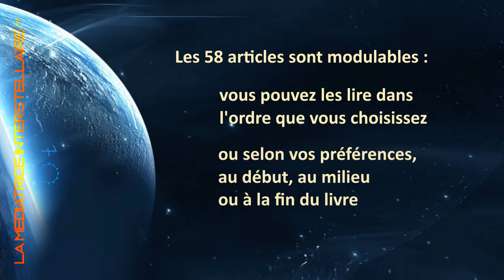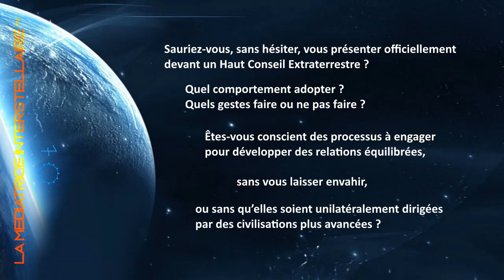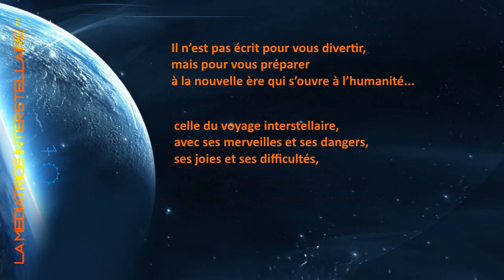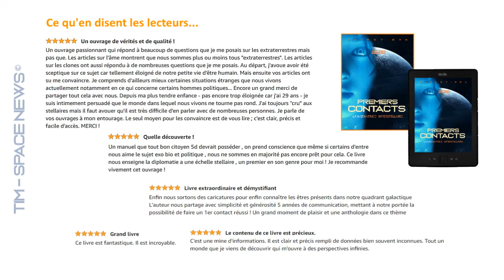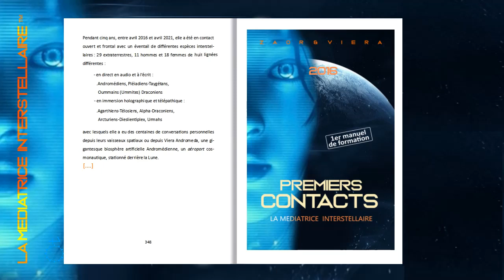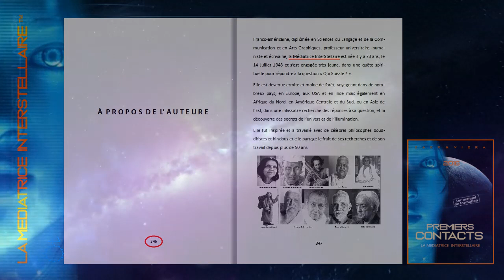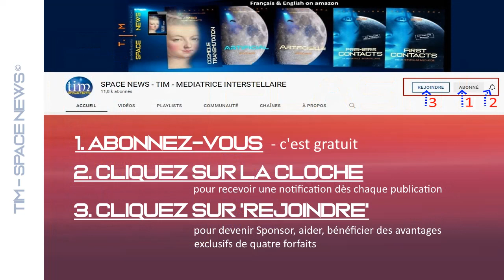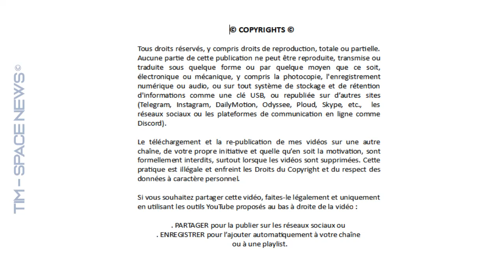TIM 2022-44 👽 VENTE FLASH 👽 ● PREMIERS CONTACTS ●